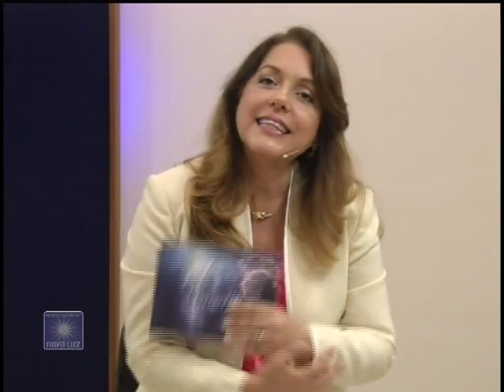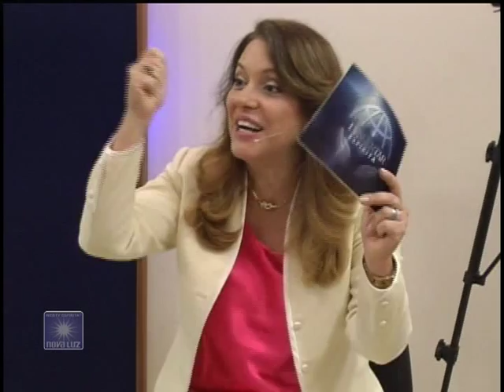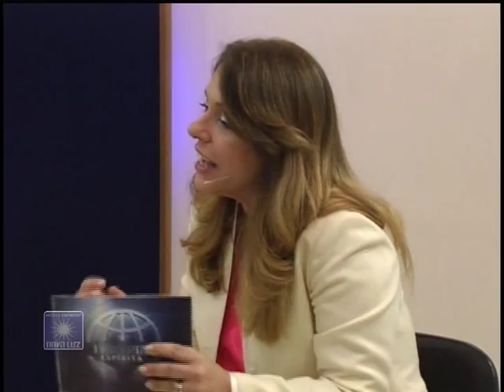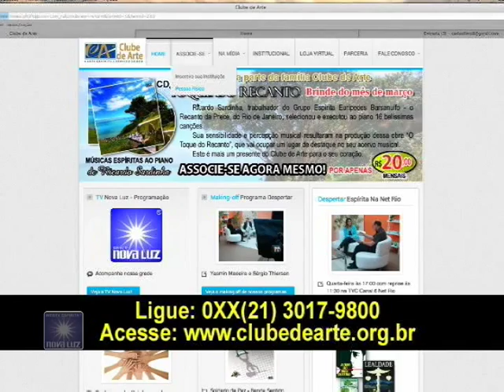Especial Fim de Ano TV Nova Luz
Yasmin Madeira realiza entrevista com colaboradores e participantes da TV Nova Luz no ano de 2013, com importantes reflexões sobre o encerramento de um ciclo e o início de outro. Vídeo produzido pelo Clube de Arte e exibido na tvnovaluz.com.